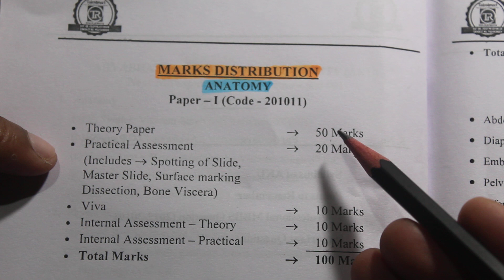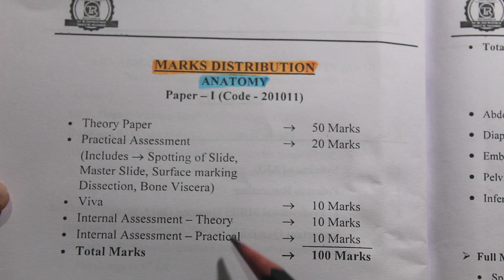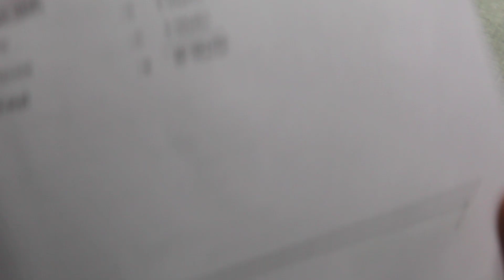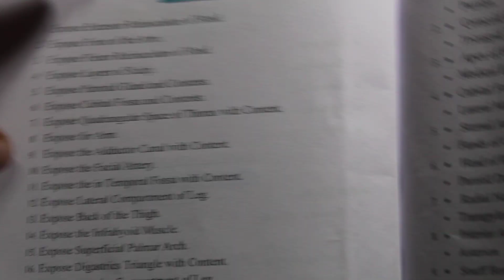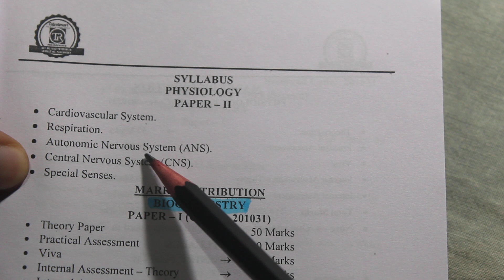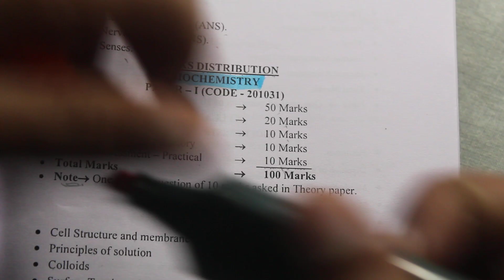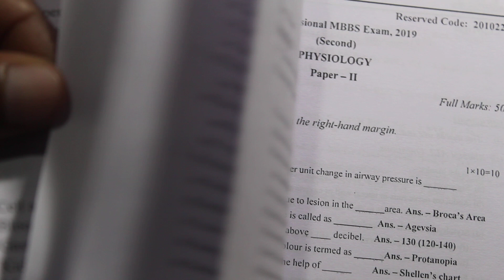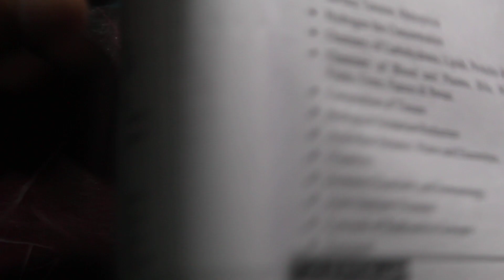Marks Distribution of 1st year MBBS for University Exam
अब गरीब बच्चें अनपढ़ नहीं रहेंगे।

सर मै एक स्टूडेंट (MBBS) हूं,
अगर Bettiah में कोई भी अनाथ और छोटा बच्चा भीख मांगते नजर आए तो आप उसको फ्री पढ़ने के लिए Parashuram Foundation में भेज सकते हैं।

पता:- कोतवाली चौंक, Bettiah,Bihar

आपके छोटे Donation से बच्चों के लिए Study materials, Room rent, Nutritionally Rich food etc, हमलोग प्रदान करते रहें सके।।

Parashuram Foundation run by medico (MBBS)

मुख्य समाज सेवी:- नारायण जी(Vikash kumar) और दोस्त

मेरा जीवन का मकसद देश और देशवासियों की सेवा करना हैं।

आप लोग MBBS के सारे University exam का Important theory or Questions detailed explanation के साथ वीडियो मेरे न्यू YouTube channel or Instagram account par Free dekh sakte hai

Please share my post and Support poor students🙏🙏